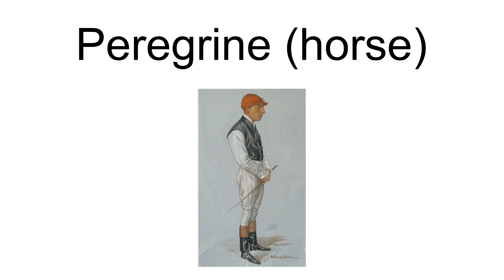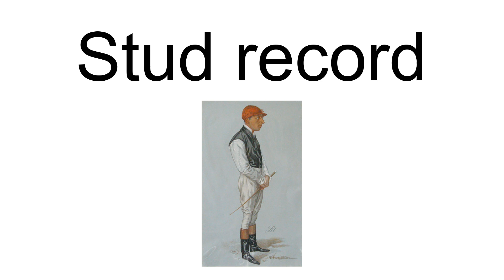Peregrine (Horse)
Peregrine (1878 – after 1898) was a British Thoroughbred racehorse and sire. His racing career was extremely brief, consisting of two races in the space of 28 days in 1881. On 4 May he was an emphatic winner of the 2000 Guineas defeating the American challenger Iroquois. He was matched against Iroquois again in the Epsom Derby and was beaten half a length into second place. A recurrent leg injury forced his retirement at the end of the year. He made little impact as a breeding stallion.